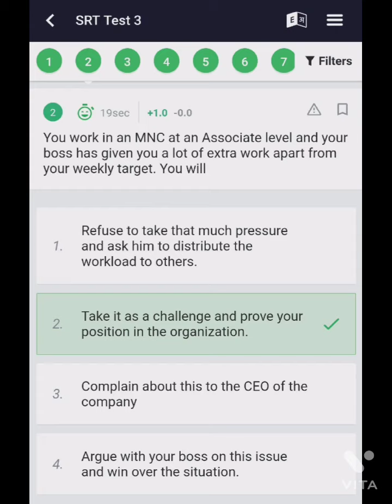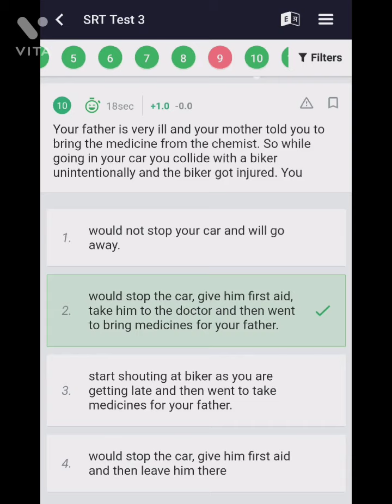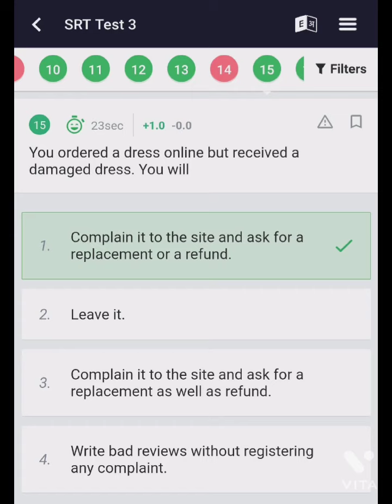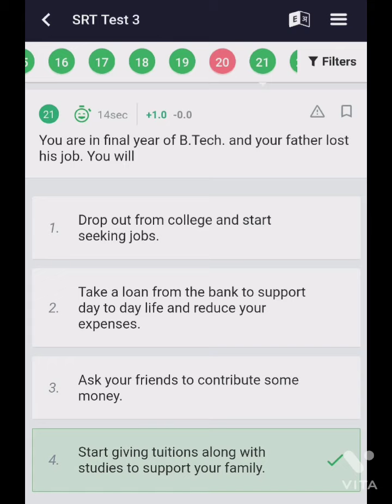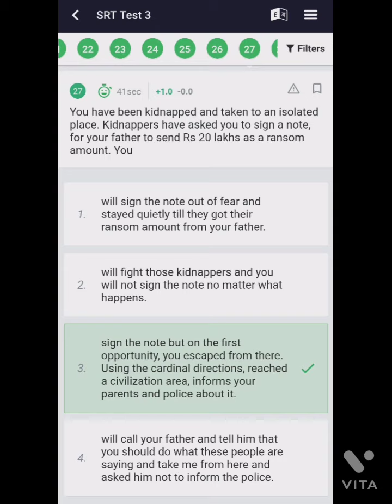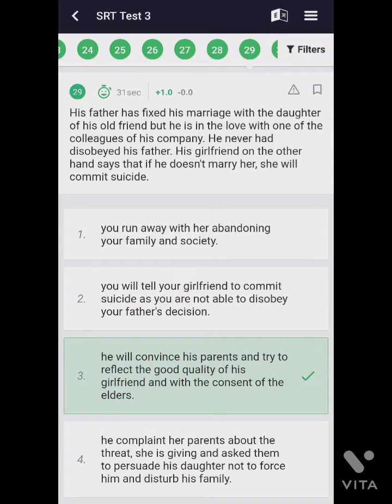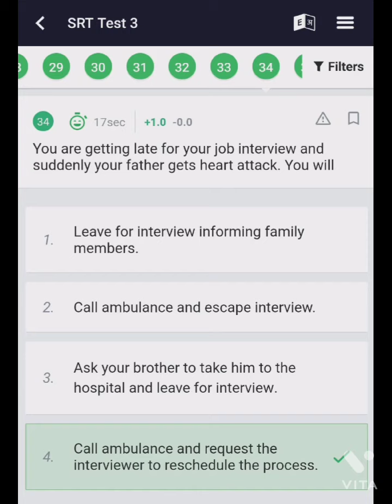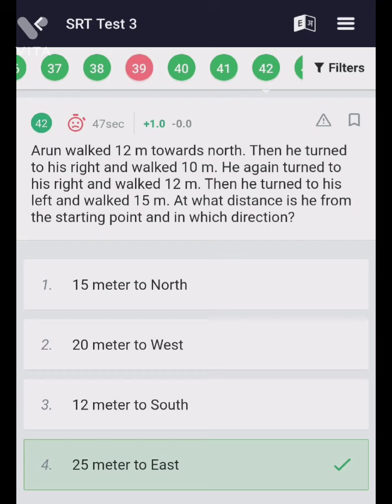IAF SRT Full Test 3[English]